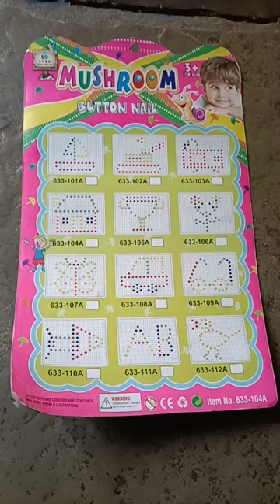button nail-the mind game